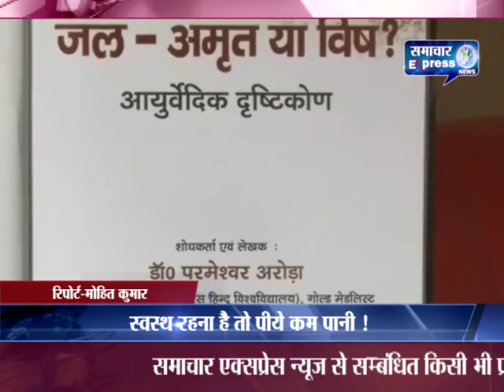gurugram-ज्यादा पानी पीने से होती है बीमारी !